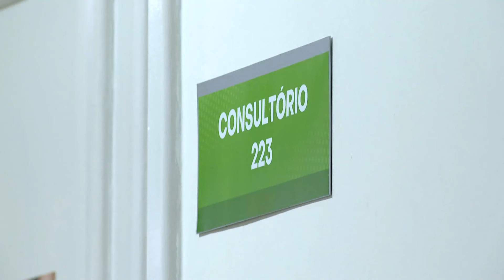Paciente com superfungo morre em BH, mas governo descarga relação entre óbito e infecção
O Governo de Minas Gerais informou, nesta quinta-feira (17), a morte de um paciente do Hospital João 23 que estava infectado com o superfungo Candida auris. Apesar da contaminação, a SES-MG (Secretaria de Estado de Saúde) esclareceu que o óbito não foi causado pelo organismo. Segundo a pasta, a morte foi um desdobramento dos ferimentos graves causados por um acidente de moto.

Os quatro casos confirmados do superfungo em Minas Gerais ocorreram no Hospital João 23, unidade referência estadual de saúde. Dois pacientes já receberam alta médica, nos dias 20 de setembro e 02 de outubro. Um terceiro paciente segue internado no hospital. Já o quarto foi o que morreu nesta quinta-feira (16).

Segundo especialistas, o fungo é mais comum de infectar pessoas em ambientes hospitalares, devido à debilidade do estado de saúde. Entenda as características e o que o organismo pode causa